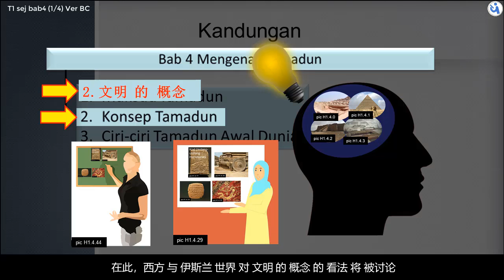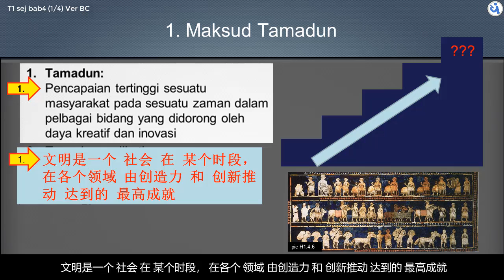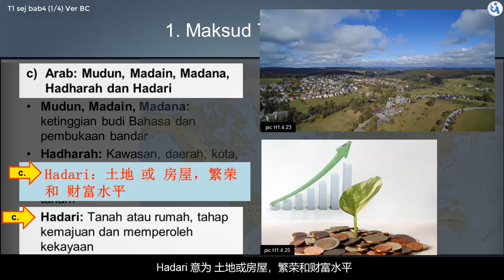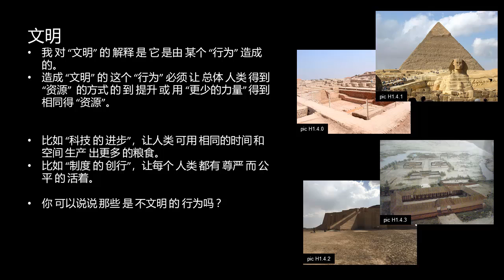PT3​ KSSM​ Sejarah​ | Form 1 | Bab 4 | Mengenali Tamadun | Part 1/4, BC